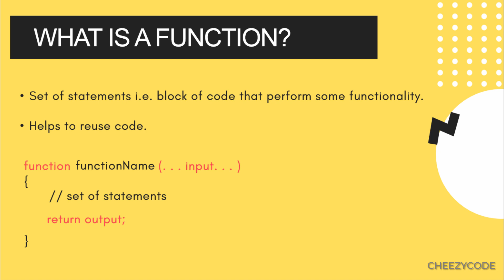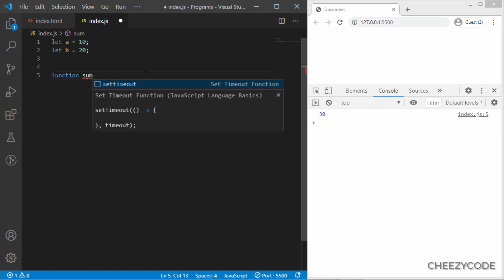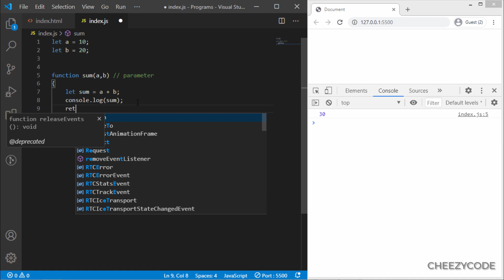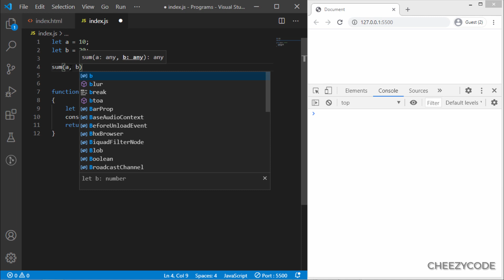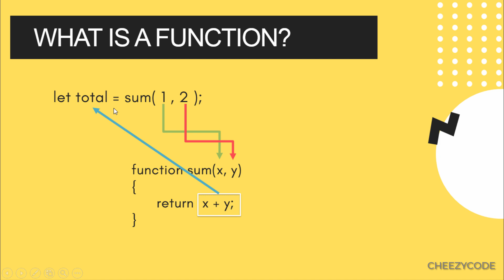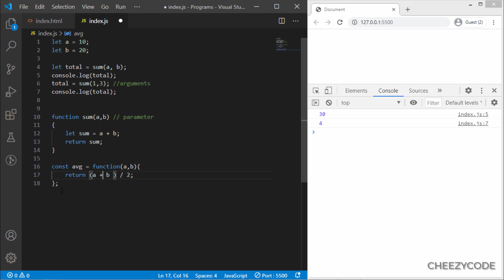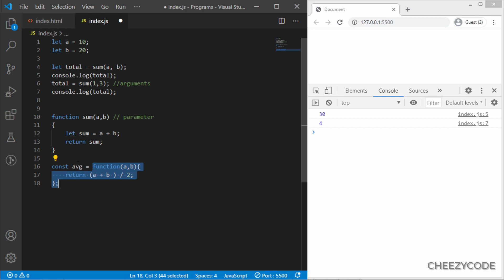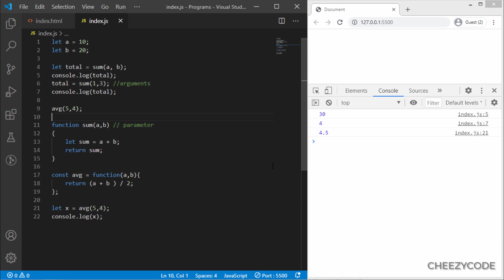JavaScript Beginners Tutorial - Function Declaration & Expression Tutorial | CheezyCode (Hindi) #15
Javascript Tutorial For Beginners series from scratch - In this video learn - what are functions in JavaScript? What is the need for a function? Learn the syntax of defining a function in javascript. Learn what are arguments and parameters in javascript. Learn to define functions using Function Declaration and Function Expression in Javascript with the help of examples.

Learn why JavaScript is called a first-class function language. This tutorial is part #15 of the JavaScript Beginners Series. Everything is explained in Hindi.

Brief topics covered :
 - What are the functions and need of a function in JavaScript
 - Syntax of Function with Input and Output i.e. parameters and return statement
 - How to define function expression in JavaScript? Why it is called function expression

Learn all this in Hindi (हिंदी  में )